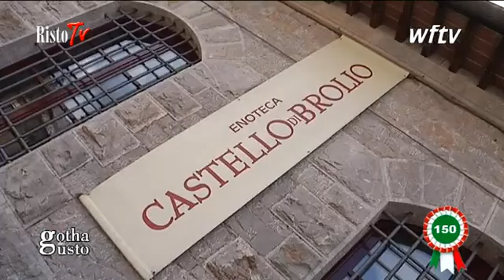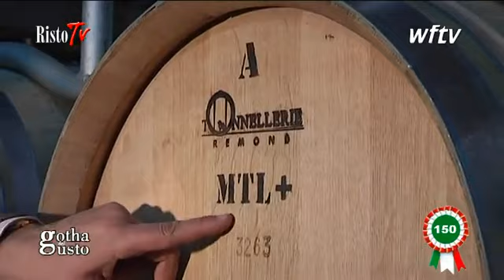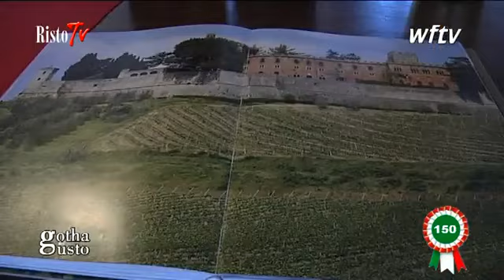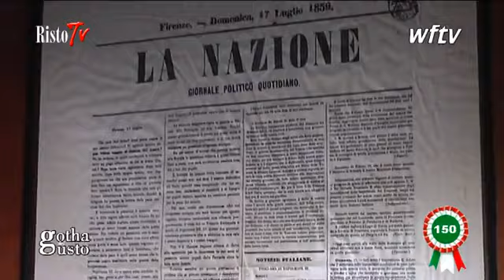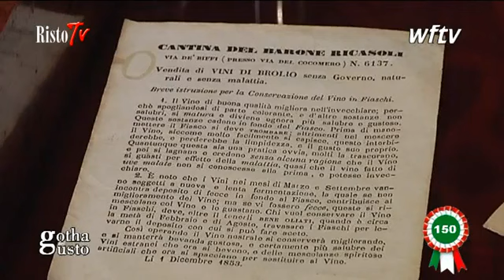Barone Ricasoli - Castello di Brolio (Ar)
Nel 1867 il vino di Brolio del Barone Ricasoli ottenne la prima medaglia d'oro all'Esposizione internazionale di Parigi. Bettino Ricasoli viaggiò, visitò cantine, trasferì in Chianti conoscenze e strumenti all'avanguardia, coinvolse nella sua missione ricercatori e studiosi illustri dell'epoca.